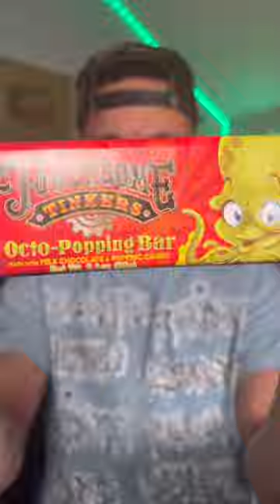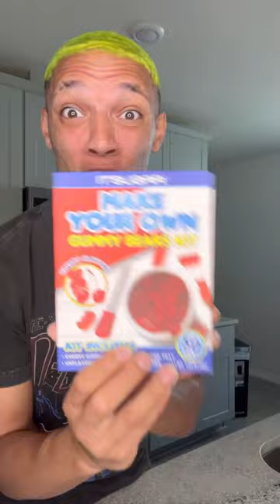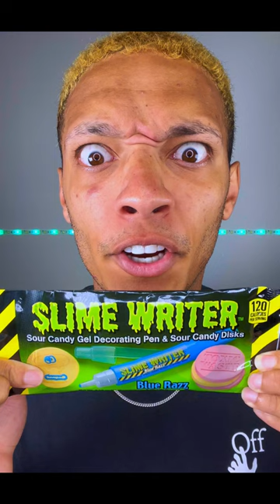Every Single Sour King Video of 2023!!